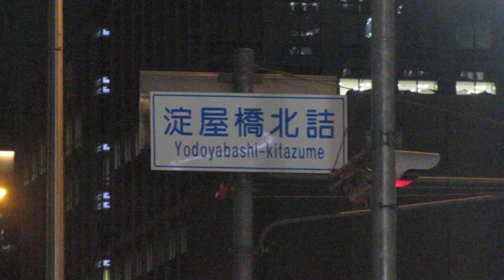淀屋橋駅 京阪電車のりば表示の現在時刻＋天気表示 松崎ビル(大阪府大阪市中央区北浜３丁目１−２１)